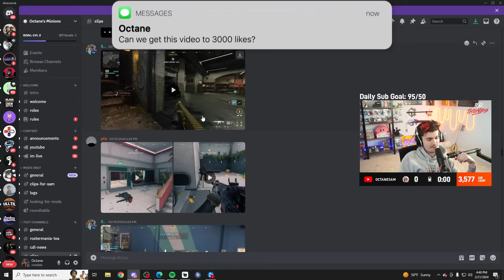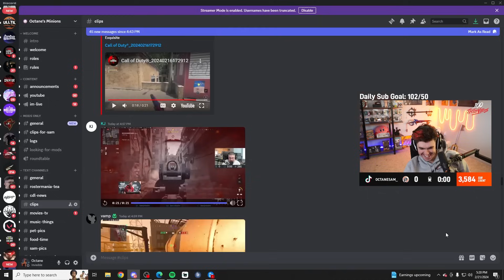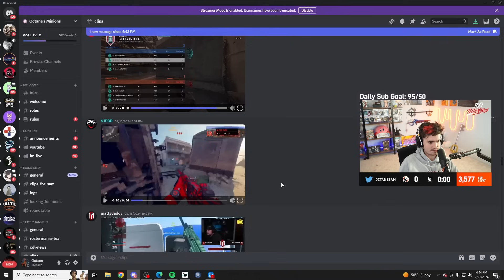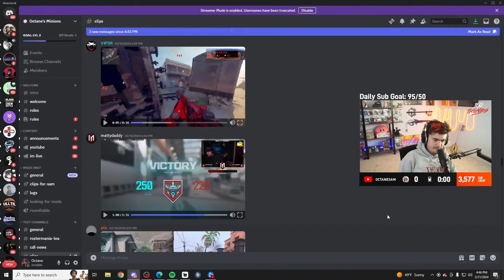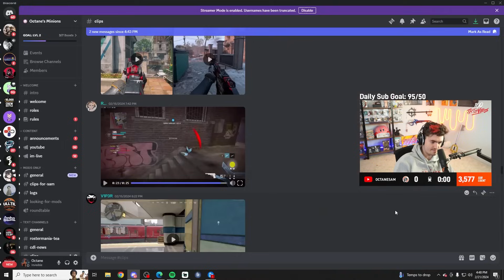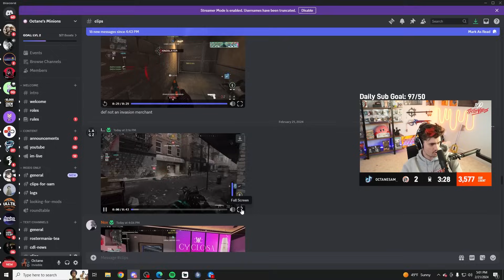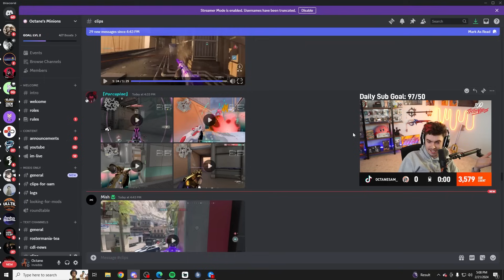VIEWERS SENT ME THEIR WORST RANKED CLIPS!